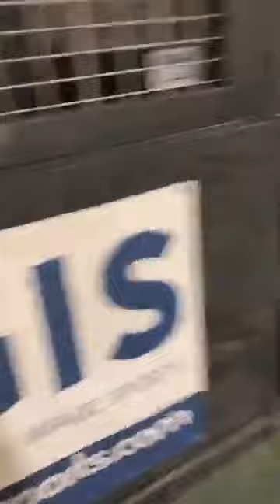2020 SITDOWN NATIONAL ARM WRESTLING CHAMPIONSHIP COVERAGE PT1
Witness LIONS GATE.  Part 1 of an epic broadcast by THE ITALIAN STALLION